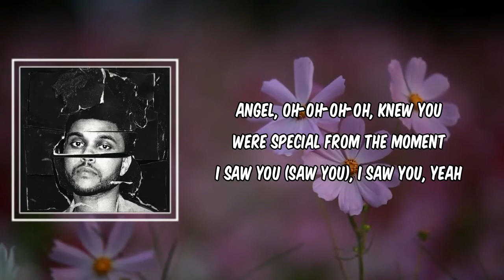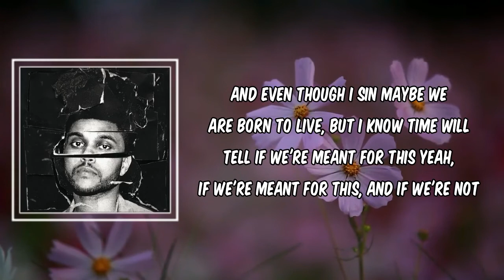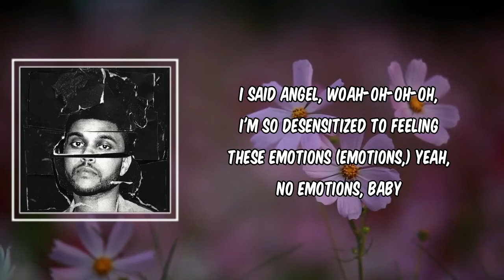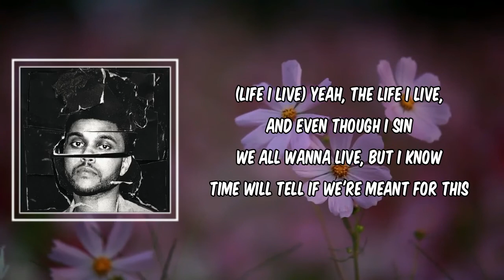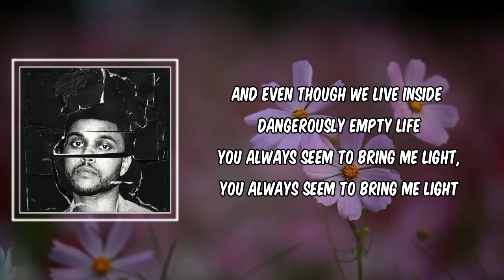Angel (Lyrics) - The Weeknd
Description
Angel by The Weeknd
Album: Beauty Behind the Madness

Angel Lyrics:

(Ooh, ooh)
(Ooh, ooh)
Oh, yeah, I said

Angel, oh-oh-oh-oh, knew you were special from the moment
I saw you (Saw you), I saw you, yeah
I said angel, oh-oh-oh-oh, I feel you closer every time
I call you (Call you), I call you

'Cause all I see are wings
All I can see, your wings, but I know what I am and the life I live
(Life I live) Yeah, the life I live, and even though I sin
Maybe we are born to live, but I know time will tell if we're meant for this
Yeah, if we're meant for this, and if we're not

I hope you find somebody, I hope you find somebody
I hope you find somebody, I hope you find somebody to love
Somebody to love, somebody to love

Said angel, woah-oh-oh-oh, you'll probably never take me back and I
Know this (Know this,) yeah, I know this, aw man
I said angel, woah-oh-oh-oh, I'm so desensitized to feeling
These emotions (Emotions,) yeah, no emotions, baby

We all wanna live, but I know time will tell if we're meant for this

I hope you find somebody (Ooh-ooh-ooh,) I hope you find somebody (Ooh-ooh-ooh)
I hope you find somebody (Ooh-ooh-ooh,) I hope you find somebody to love

[Bridge: The Weeknd, The Weeknd & Maty Noyes]
And even though we live inside a dangerously empty life
You always seem to bring the light, you always seem to bring the light
You always seem to bring me light, you always seem to bring me light

[Chorus: The Weeknd, Maty Noyes, The Weeknd & Maty Noyes, Children's Choir]
Somebody to love (Somebody to love), somebody to love
I hope you find somebody (I hope you’re with somebody, baby,) I hope you find somebody (Ooh-ooh-ooh-ooh-oh-oh)
I hope you find somebody (I hope you find somebody,) I hope you find somebody to love (I hope you find somebody to love)
Somebody to love (Somebody to love,) somebody to love (Somebody to love)
I hope you find somebody (I hope you—,) I hope you find somebody (I hope you—)
I hope you find somebody (I hope you found somebody, baby,) I hope you find somebody to love (Somebody to love)
Yeah (Yeah,) yeah (Yeah,) yeah, ooh, somebody, baby
I hope you find somebody (I hope you find somebody) I hope you find somebody (I hope you find somebody)
I hope you find somebody (I hope you find somebody, baby,) I hope you find somebody to love

# BeautyBehindtheMadness